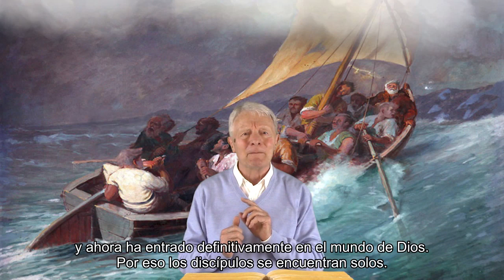Mateo 14:22-33 - 19 Domingo del Tiempo Ordinario – Año A - Subtítulos Grabados